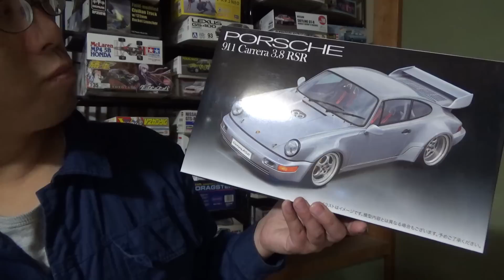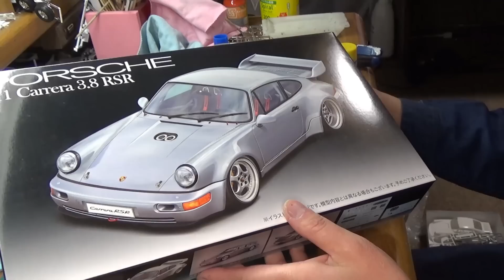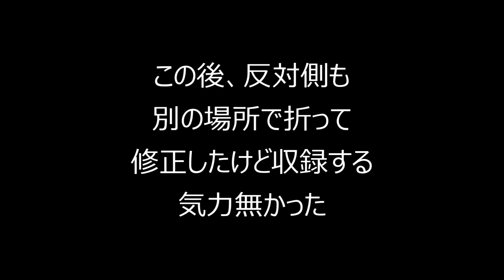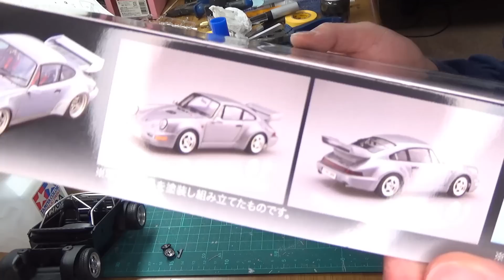T-GARAGE店長がキットレビュー＆製作 フジミ 1/24 ポルシェ 911 カレラ 3.8 RSR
少しでも箱絵のカッコよさに近付けたかった…

0:00 オープニング
0:48 キットレビュー
4:40 屋根のモールドパテ埋め
7:27 車高の調整
14:39 ホイールのリム増し
18:08 破損させた足回りの修正
21:24 ヘッドライトインナー塗りながらあれこれ
25:47 テールランプの修正
31:40 完成＆総括